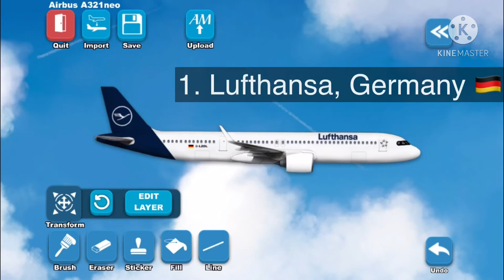10 Liverys of European Airlines, made with Airlines Painter|Airplane Painter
I gonna show you today 10 Liverys of European Airlines.